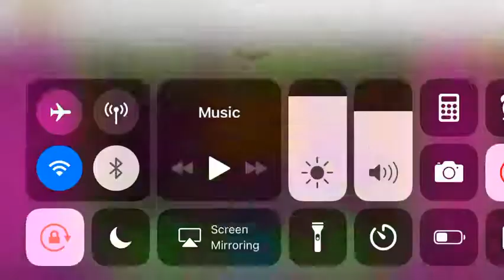Geometry dash (stereo madness)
if u want a tutorial on star coins I can for 3 likes 🙂